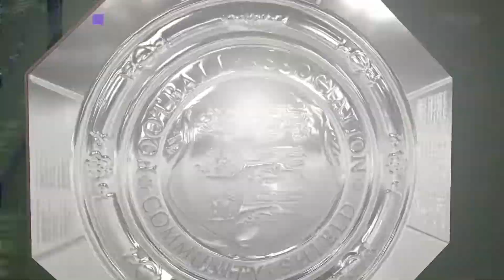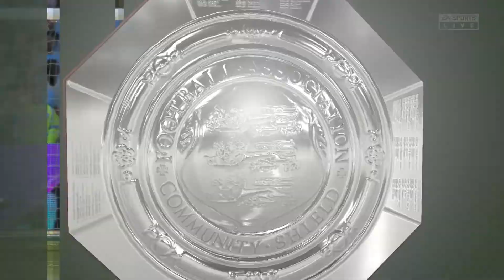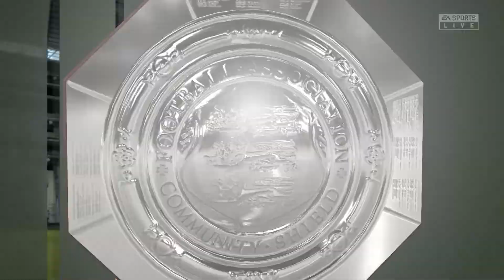𝐅𝐈𝐅𝐀𝟐𝟏 𝐑𝐓𝐆 𝐎𝐥𝐝𝐡𝐚𝐦 𝐀𝐭𝐡𝐥𝐞𝐭𝐢𝐜 𝐘𝐨𝐮𝐭𝐡 𝐀𝐜𝐚𝐝𝐞𝐦𝐲 𝐒7 #𝟖𝟖 - 𝐏𝐫𝐞𝐬𝐞𝐚𝐬𝐨𝐧 𝐚𝐧𝐝 𝐂𝐨𝐦𝐦𝐮𝐧𝐢𝐭𝐲 𝐒𝐡𝐢𝐞𝐥𝐝 𝐅𝐢𝐧𝐚𝐥 𝐯𝐬 𝐌𝐚𝐧 𝐂𝐈𝐓𝐘!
In This Fifa 21 Youth Academy Career Mode with Oldham Athletic, the academy players takes us on the ROAD TO GLORY, starting in the English league 2, and trying to go all the way and to win the Champions League!
or die trying ...